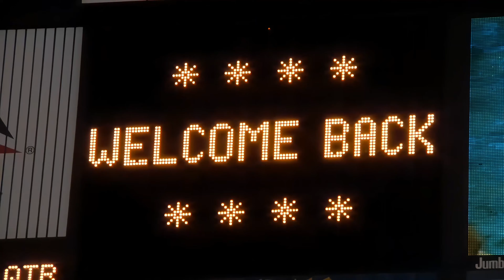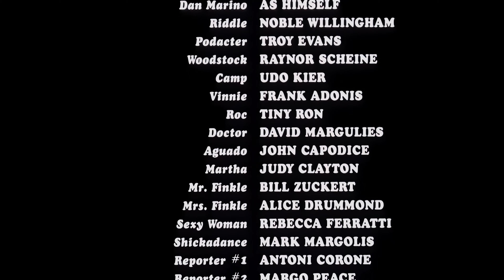Ace Ventura Pet Detective 'Your A Weird Guy Ace'Final Game Scene (1994) 4K UHD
Ace Ventura, a private detective, specializes in finding lost animals. When Snowflake, a football team's aquatic mascot, goes missing, he is called to investigate. Release date: February 4, 1994 (USA) Director: Tom Shadyac Distributed by: Warner Bros. Box office: $107.2 million Music by: Ira Newborn Produced by: James G. Robinson